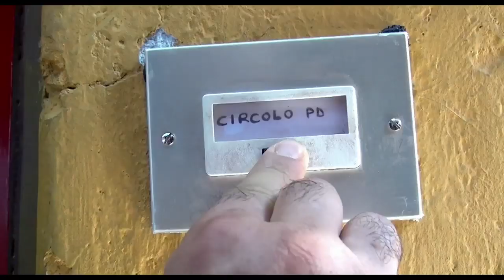Arance e martello - Trailer ufficiale - Al cinema dal 05/09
Commedia di Diego 'Zoro' Bianchi
Con Diego Bianchi, Giulia Mancini, Lorena Cesarini, Francesca Acquaroli, Luciano Miele, Ludovico Tersigni, Emanuele Grazioli, Antonella Attili, Stefano Altieri, Ilaria Spada, Giorgio Tirabassi